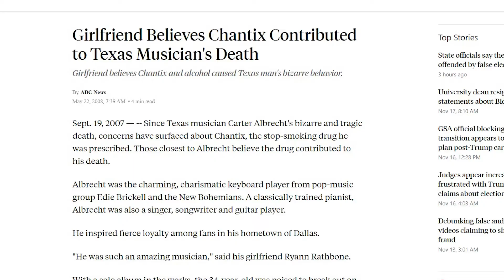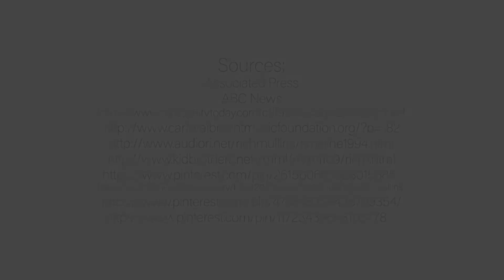“Strange World” (Interview with Eric Hogan)